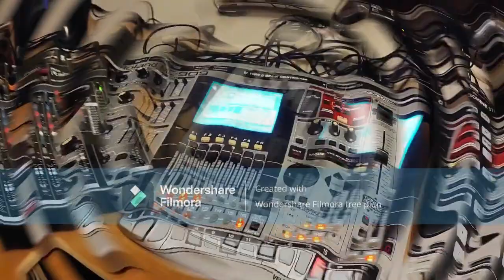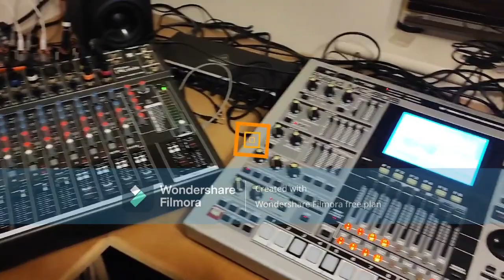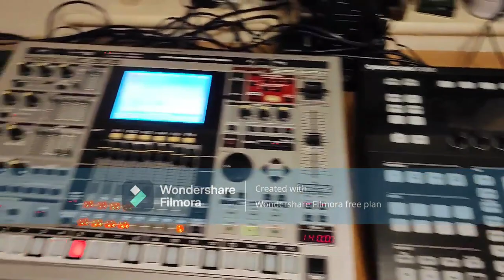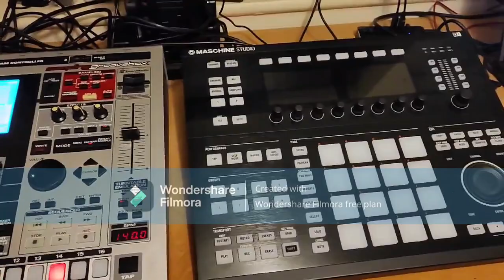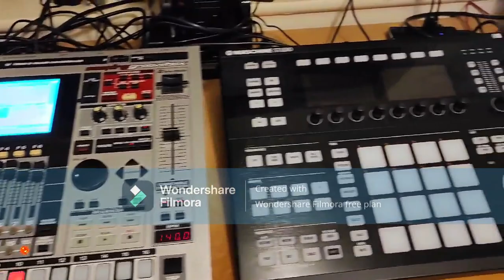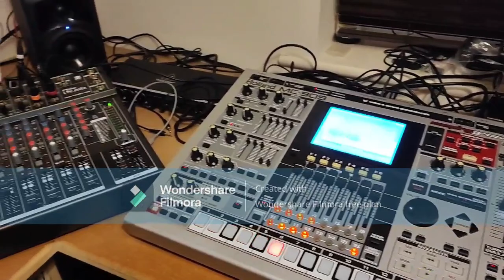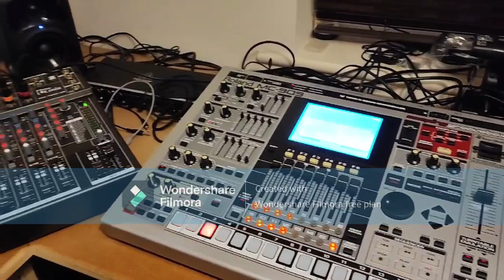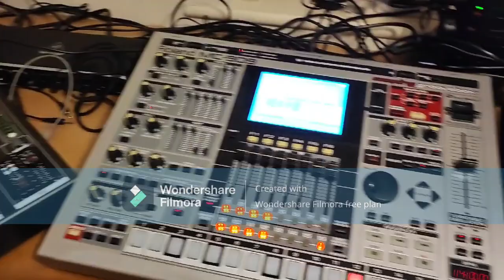Solzy We have to see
My eighth recording using my home studio. Let me know what you think.